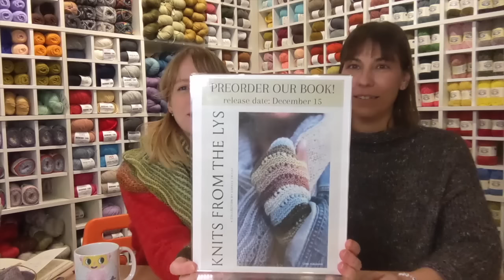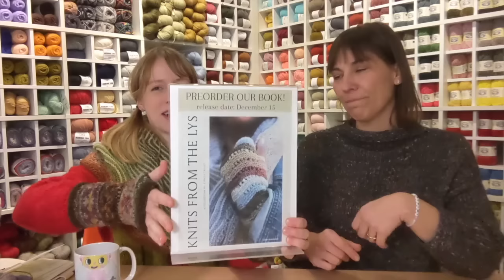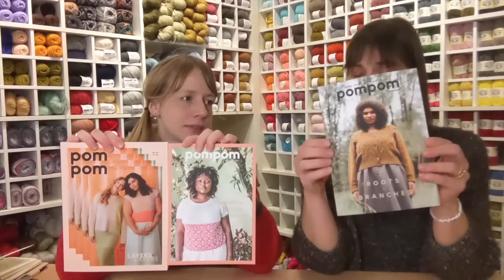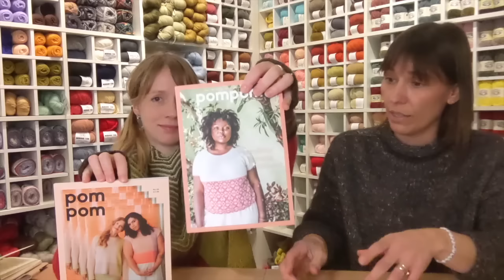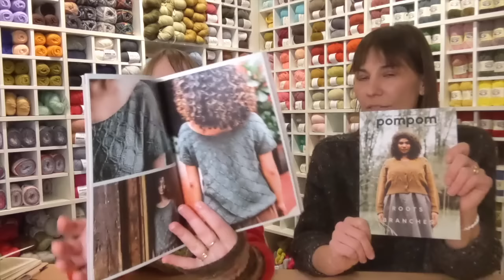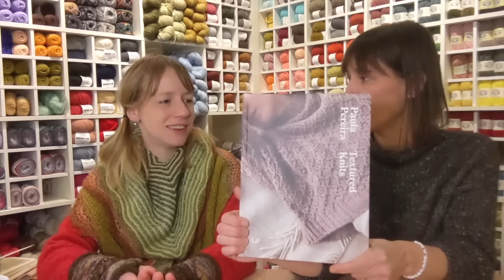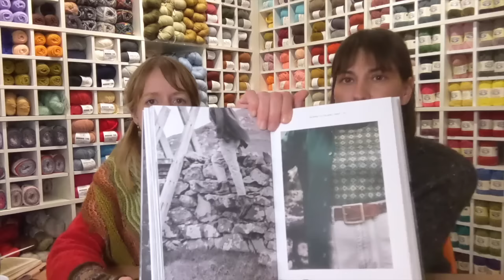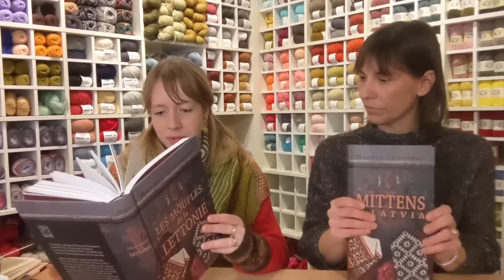Espace Tricot Knitting Podcast Episode 53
It's all about books this episode, as Naomi and Steph announce the first Espace Tricot book, Knits from the LYS, coming December 15 from Laine Publishing. Plus, we've got back issues of Pom Pom Quarterly, new titles featuring fabulous colourwork and a sock and a sweater on the needles.

00:00
What's We're Wearing

08:24
WIPS

27:51
New & Restocked